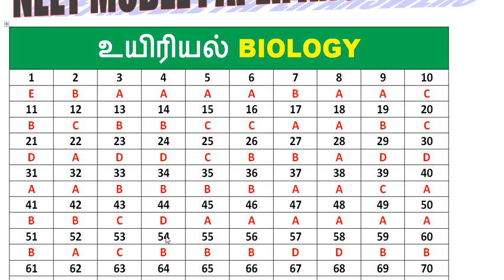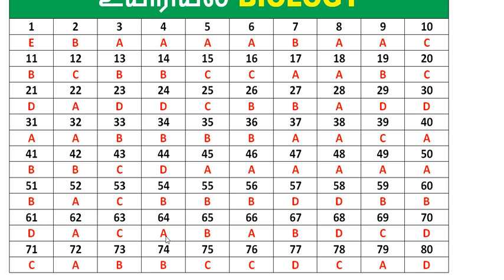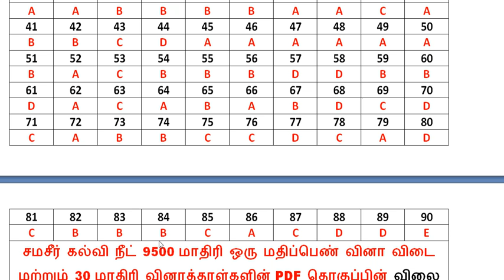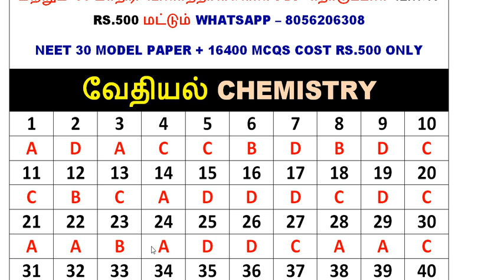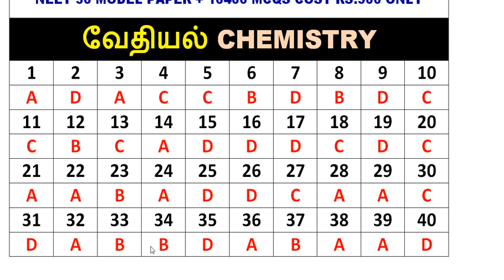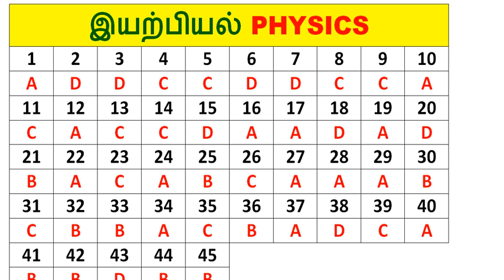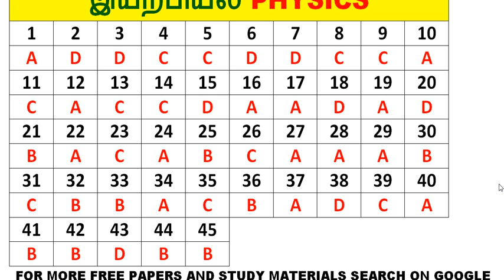NEET MODEL ANSWERS 4.7.21